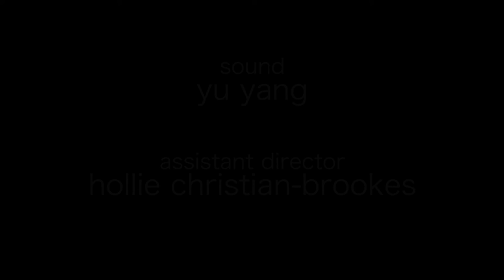The Mugger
A film by Ben Cochrane
Starring Sam Lamont and Terry Thomas
Sound: Yu Yang
Assistant Director: Hollie Christian-Brookes